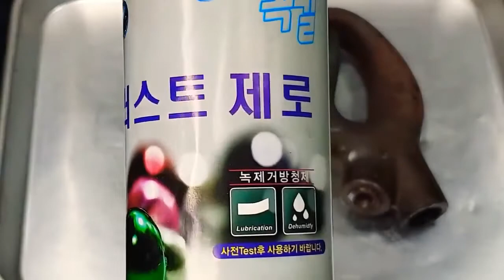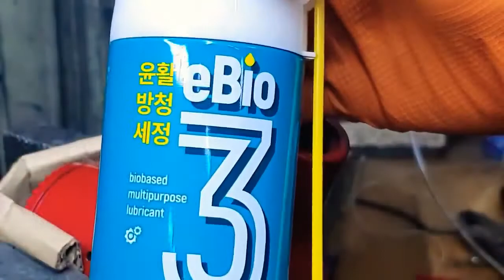Old Rusty Air Destruction Hammer